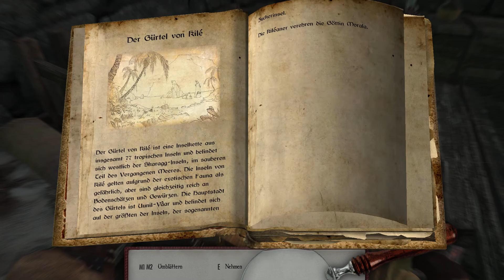Lets Play Enderal: Forgotten Stories (Ger) [S01/E30] - Bruderzwist